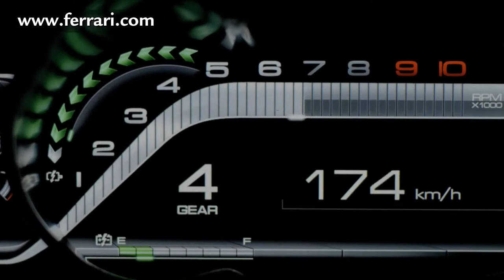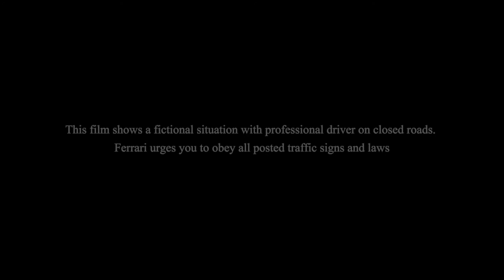2021 presenting laferrari new car,Amazing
Hi,guys this car was amazing.

LaFerrari, the new limited-edition special series car from the Prancing Horse, has been unveiled at the Geneva International Motor Show 2013. The HY-KERS system and a carbon-fibre chassis are just two of the innovations sported by the new arrival.

LaFerrari, la nuova serie speciale limitata del Cavallino Rampante, è stata svelata al Salone di Ginevra 2013.
Il sistema Hy-KERSe il telaio in carbonio sono solo alcuni dei contenuti innovativi della nuova arrivata.

/Ferrari
and Twitter MagazineFerrari Since 1947